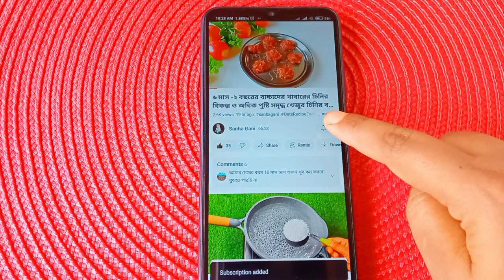বাচ্চাদের জন্য ডিম খিচুড়ি রেসিপি/Khichdi Recipe For Baby/বাচ্চাদের খিচুড়ি রেসিপি/বাচ্চাদের খাবার